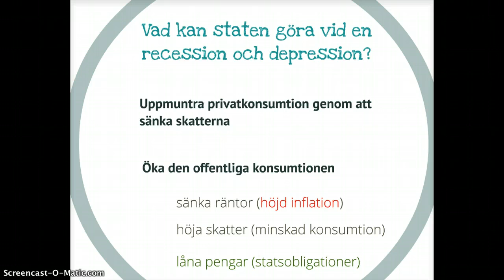Att komma ur en lågkonjunktur - keynesianismen, del 1 (36)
Det finns olika teorier hur en stat ska agera vid en lågkonjunktur. Keynesianismen är en teori som säger att staten ska på olika sätt öka produktionen och efterfrågan för att komma ur lågkonjunkturen.